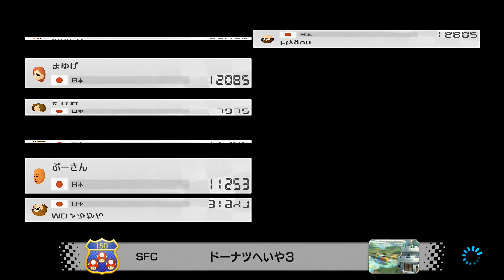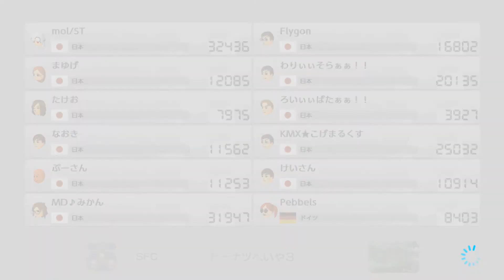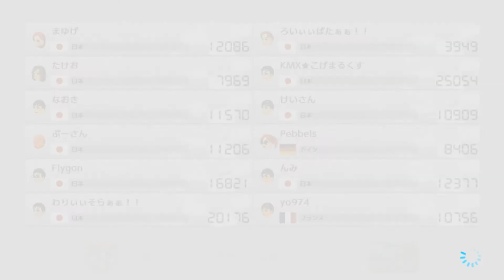マリオカート8 デラックス ：オンライン戦 Part.20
今回、タイヤをトライフォースからGLAに変えてます。
またと言うかいつもですがgdgdプレイです。
2回もスタートダッシュミスすると言う馬鹿やってますし。

1.ネイチャーロード

2.Wii ワリオこうざん

3.SFC ドーナッツへいや 3

4.リンリンメトロ

5.GC カラカラさばく（200cc）

6.N64 ピーチサーキット